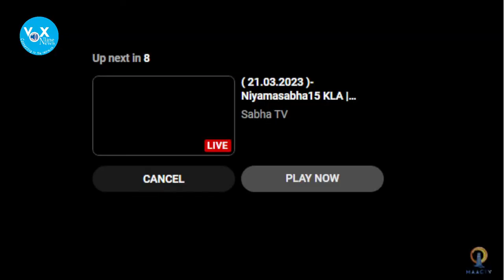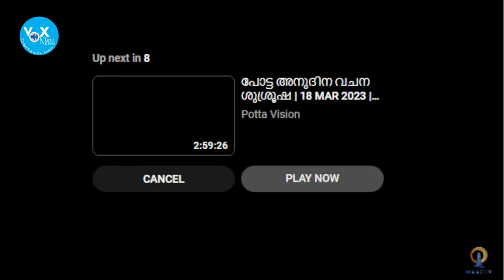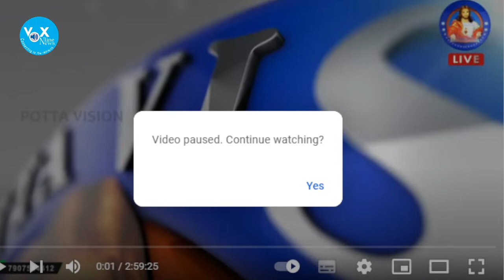പവ്വത്തില്‍ പിതാവിന്‍റെ വിലാപയാത്ര || പൊതുദര്‍ശനം || തത്സമയം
courtesy : Mac tv